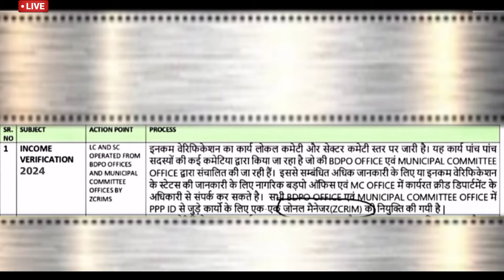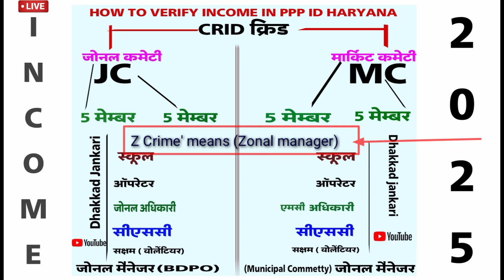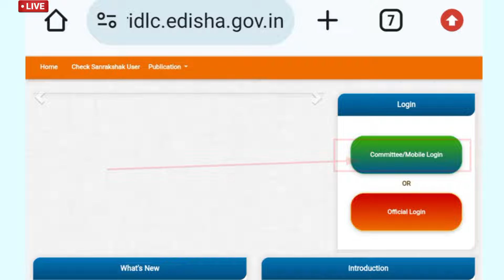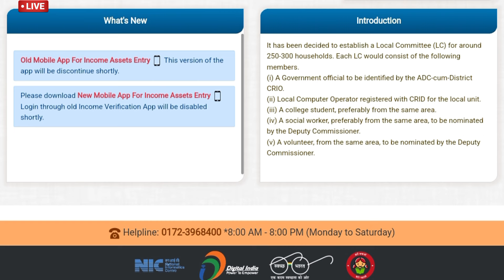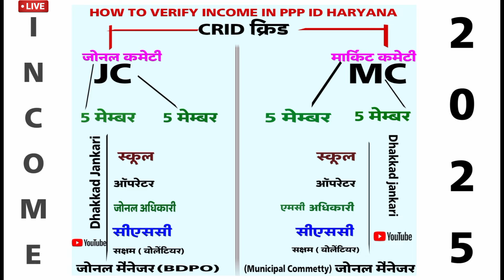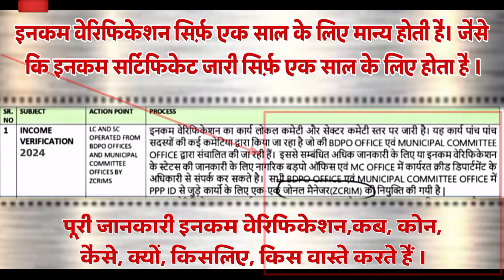Family Id Me Income Verify Kaise Karen | Ppp Id Ki Income Verify Kaise Kare| How To Verify Income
Namskar ji 🙏

ईस ग्रुप में सभी योजनाओं के pdf मिलेंगे।

best my laptop on Amazon लैपटॉप में भारी छूट है

family id me income kam kaise kare 2023,
family id me income change kaise kare 2023,
family id me income kam kaise hogi,
family id me income change kaise karen haryana,
income verification kaise hoti hai,
income ki janch kaise hoti hai,
income verification ppp id,
ppp me income verification kaise hoti hai,
family id income verification kaise hogi,
parivar pahchan pater me income,
verification kaise hogi,
family id new update income verification,
income ki janch haryana me kaise hogi,
income ki janch padtal kaise hogi,
income verification kaise kare,
family id ki income verification kaise kare,
income update kaise kare,
ppp me income update kaise kare,
ppp id me income update kaise hogi,
ppp income update new option,
family id me income kam kaise kare,
ppp id me income kam kaise kare,
parivar pahchan pater me income kam kaise kare,
ppp id me income kam kaise hogi,
ppp me income kam kaise kare,
ppp id me income kam jyada kaise kare,
ppp id me income jyada kaise kare,
family id me income kam ya jyada kaise kare,
verification kaise hogi,
family id new update 2023,
family id me income declared se verify kaise kare,
family id verify kaise kare,
how to change family id income haryana,
family id m income verify kaise kare,
ppp haryana,
ppp income verification app kaise download kare,
family id kaise check karen,
family id mein income kaise Change karen,
ppp haryana new update,
family id alag kaise kare,
family id mein income kaise kam kare,
income request in ppp,
parivar pehchan patra haryana,
family id kaise banaye haryana,
family id me income change kaise hogi,
ppp me income change kaise kare,
family id me income verify kaise kare,
ppp income verification,
ppp me income verify kaise kare,
how to change income in family I'd,
family id income correction,
family id income verification,
ppp me income request kaise dale,
income verification kaise karen,
family id me income kaise change kare,
how to verify income in family I'd haryana
family id me income ki request kaise dale
ppp,
family id me income correction kaise kare,
income verification for ppp,
how to change verified income in ppp,
ppp grievance portal,

Thanks 🙏👍👍